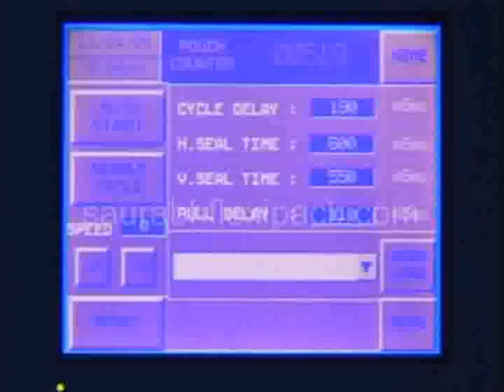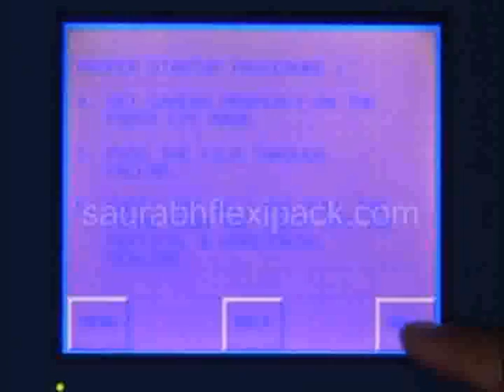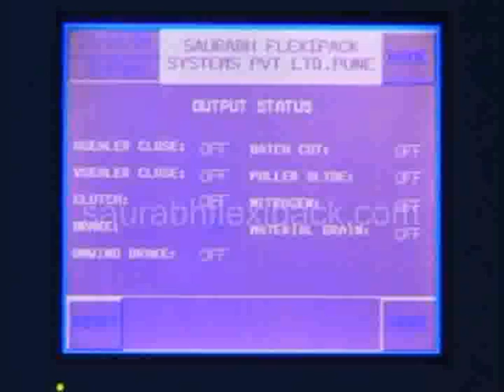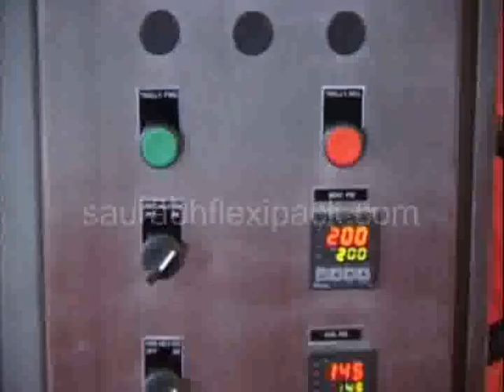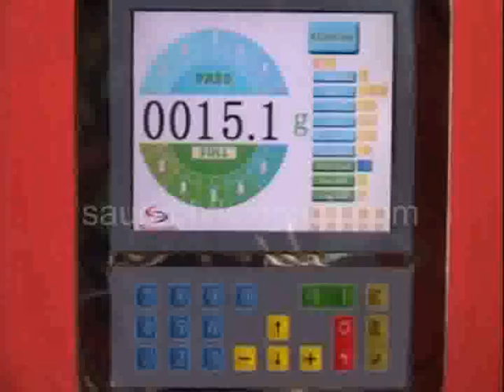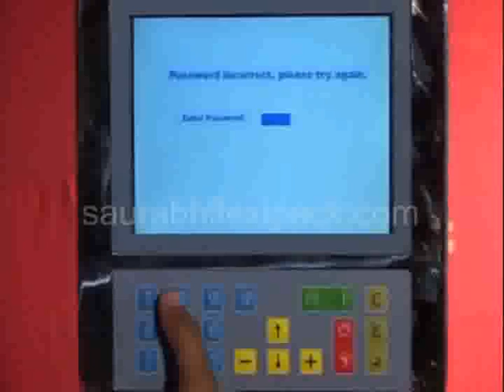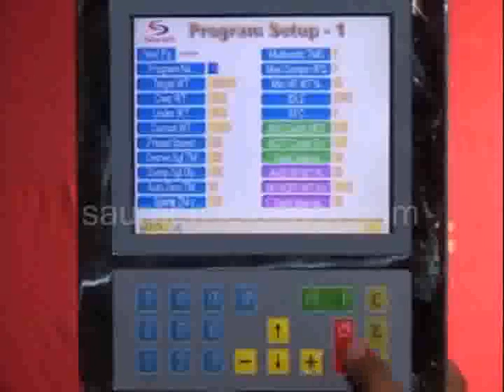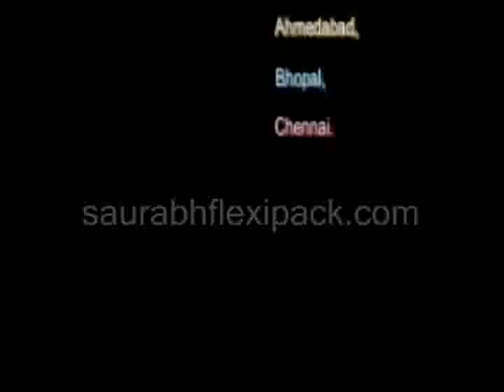kawach with 10 head weight filler_0.avi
Extruded Snacks Like Kurkure & Potato Chips, Farsan, Chiwda, Namkeen, Dry - Fruits, Pulses, Grains, Tea, Sugar, Seeds, Frozen cut vegetable etc.

 Kawach Servo Machines are very high speed machines of international standards with all precision. The high end CPU motion control technology gives the highest speed up to 100 pouches/min. (Depend on product material characteristics & pouch size). All operations are handled by individual servo motor. Kawach servo machines are designed only for large scale manufacturer. These machines run at high speed with high weight accuracy & sealing intactness.

 These machines are controlled by motion CPU with touch screen. These machines have many unique features. 14 Head, 16 Head or 20 Head combination multihead gives precise weigh accuracy at high speed. Kawach servo bagger comes with following combination multihead weighing system with or without timing bucket as per customer requirement.